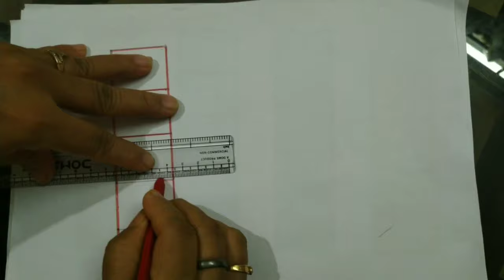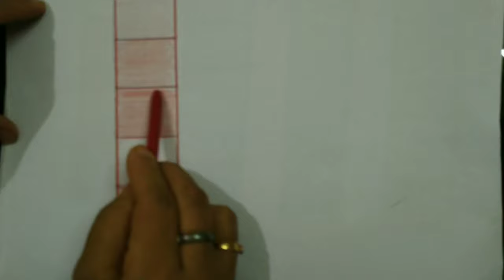Guj med std 3 drawing topic colour basics